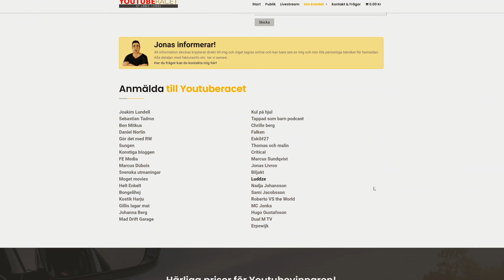VOLVO 740 MED ÖVER 1000 HK! | Veemer | SLEEPER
KÖP LIVESTREAM  TILL YOUTUBERACET HÄR!